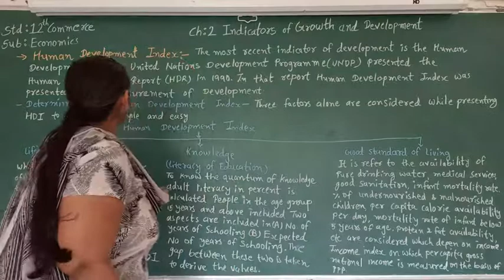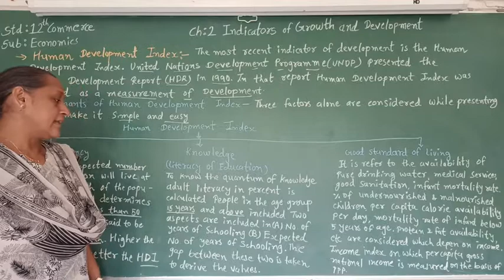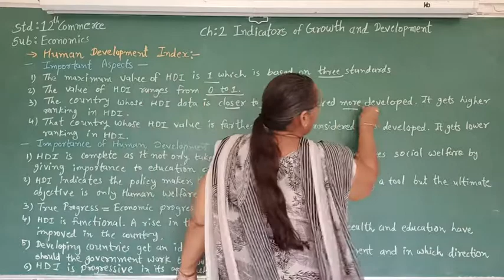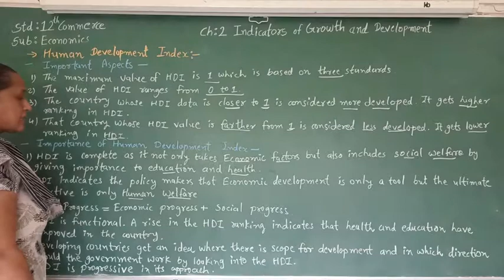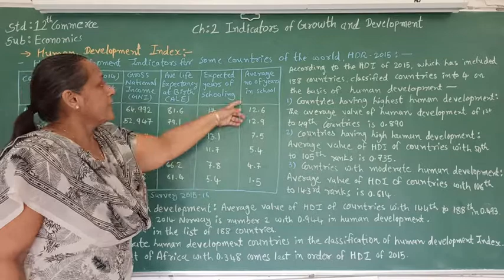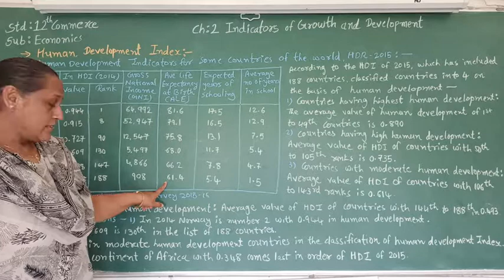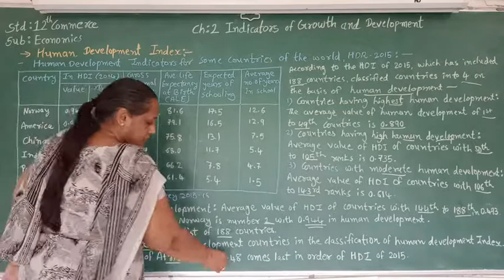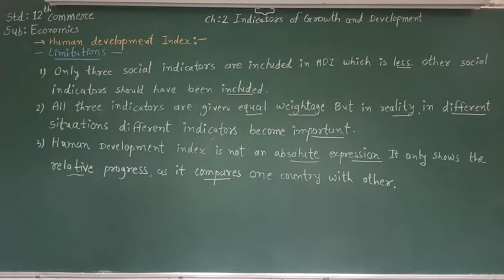Economics grade 12 Indicators of Growth and Development Ch 2(part 7)Human development index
economics

indicatorsof development